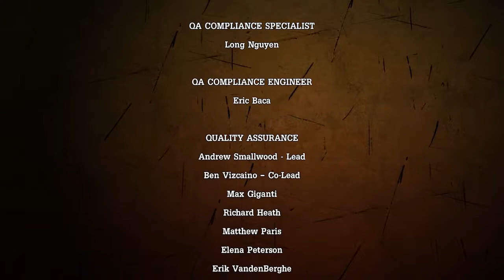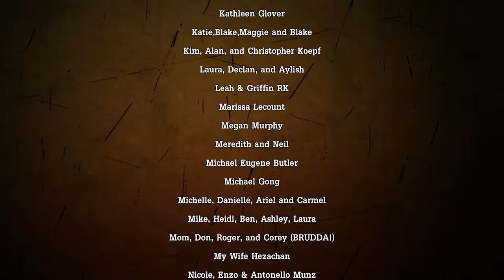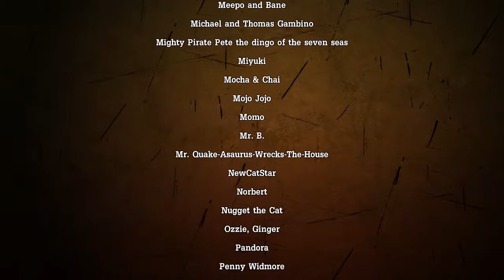Tales from the Borderlands Episode 3 - Part 8